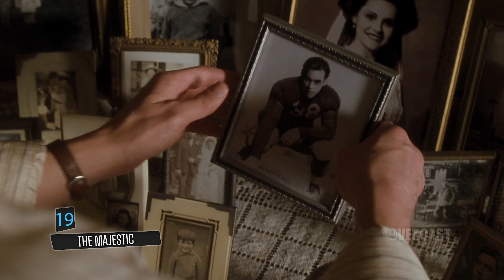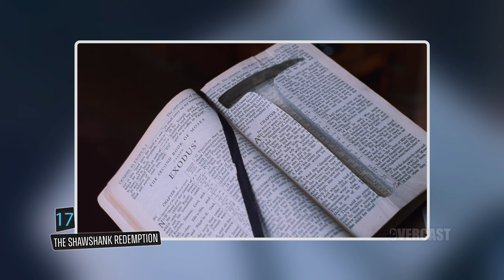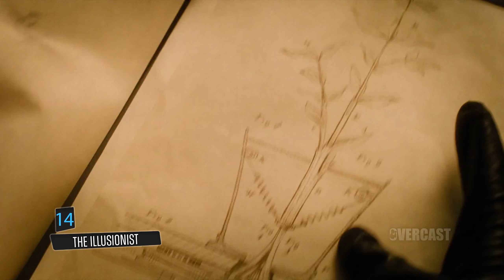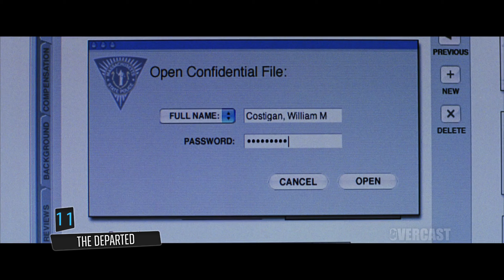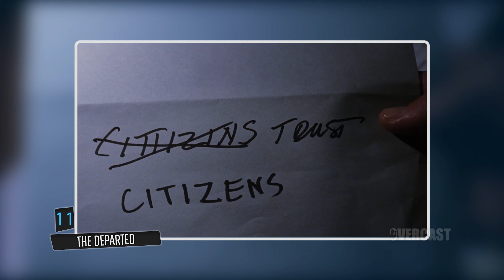Top 20 Scenes of Realization (Subscriber Request)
It's not about the reveal it's about the reaction to the reveal.  @OvercastSpace